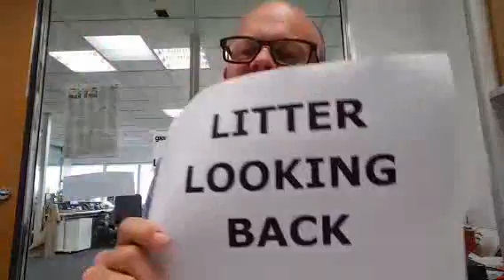glennzb TV: Episode 107 - Who'll Host?